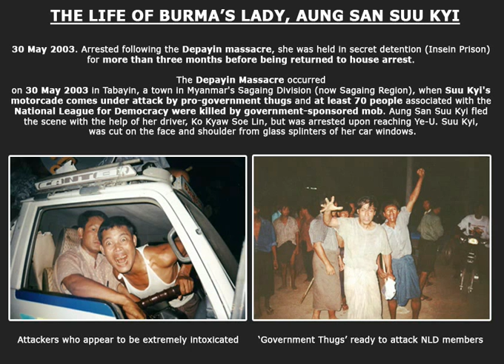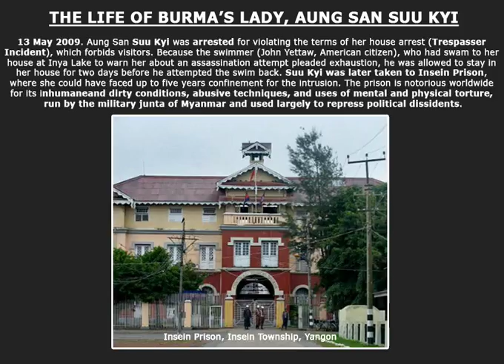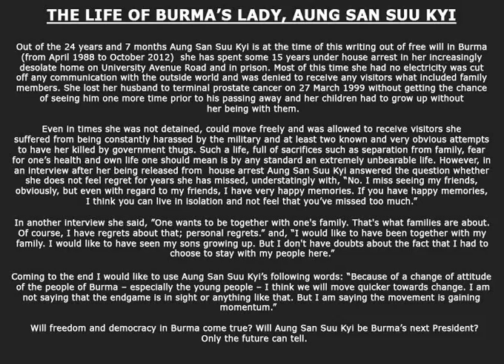BURMA'S LADY AUNG SAN SUU KYI VIDEO PART 2.flv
It is a properly researched and detailed documentation of Aung San Suu Kyi's life as daughter, student, wife and mother as well as political person. She was born on 19 June 1945 as daughter to General Aung San who was assassinated on 19 July 1947 and his wife Daw Khin Kyi. In 1988 Aung San Suu Kyi returned to Burma on 01 April to take care of her ailing mother and her political life began around mid 1988. The time of her arrival in Rangoon and student-led mass protests during the so-called 'Democracy Summer' or 'Rangoon Spring', culminating in a mass uprising on 8 August 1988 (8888) that spread like a wildfire from Rangoon across all of Burma against the dictator General Ne Win coincided.
Educated in Burma, India and England Aung San Suu Kyi spent her earlier life as daughter, student, wife of Michael Aris and mother of Alexander and Kim Aris. At the age of 43 she returned to Rangoon/Burma and was almost instantly drawn into the protests against the military junta. As daughter of the Burmese national independence hero General Aung San she quickly became and still is standard-bearer and driving force of and in the courageous fight for freedom and democracy in Burma. As she put it in 1988, "I could not, as my father's daughter, remain indifferent to all that was going on." Under her leadership the National League for Democracy (NLD) was founded on 24 September 1988 and Aung San Suu Kyi elected the party's General Secretary. She declared public disobedience and non-violence the NLD's policy. In the general elections of 1990 the NLD won a landslide victory but the military junta ignored the result and refused to hand over power.
From General Ne Win to General Than Shwe all have tried everything to get rid of her - from trying to incite her to leaf Burma, to constantly harassing her, to putting her on trial, to keeping her in 1.5 decade-long detention, to attempts of having her killed -- but all in vain.
With the emergence of a new Burmese 'civilian' government after the rigged and widely criticised election on 07 November 2010, the NLD once again joined the political process and decisively won the parliament by-elections on 01 April 2012 -- exactly 24 years after her return to Burma -- with Aung San Suu Kyi making her first elected office in Burma after 24 years as icon of a free and democratic Burma.
Out of the 24 years and 7 months Aung San Suu Kyi is at the time of the making of this video out of her free will in Burma (from April 1988 to October 2012) she has spent some 15 years under house arrest in her increasingly desolate home on University Avenue Road and in the notorious Insein prison in Rangoon. Most of this time she had no electricity was cut off any communication with the outside world and was denied to receive any visitors what included family members. She lost her husband to terminal prostate cancer on 27 March 1999 without getting the chance of seeing him one more time prior to his passing away and her children had to grow up without her being with them.

Aung San Suu Kyi periods under detention

20 July 1989: Placed under house arrest in Rangoon under martial law that allows for detention without charge or trial for three years. 10 July 1995: Released from house arrest.
23 September 2000: Placed under house arrest. 6 May 2002: Released after 19 months.
30 May 2003: Arrested following the Depayin massacre, she was held in secret detention for more than three months before being returned to house arrest.
25 May 2007: House arrest extended by one year.
24 October 2007: Reached 12 years under house arrest, solidarity protests held at 12 cities around the world.
27 May 2008: House arrest extended for another year.
11 August 2009: House arrest extended for 18 more months because of "violation" arising from the May 2009 trespass incident. 13 November 2010: Released from house arrest.

Aung San Suu Kyi awards

Nobel Peace Prize, Thorolf Rafto Memorial Prize, Sakharov Prize, Simón Bolívar International Prize, Jawaharlal Nehru Award for International Understanding, Olof Palme Prize, Wallenberg Medal, Prize For Freedom of the Liberal International, United States Congressional Gold Medal, Presidential Medal of Freedom, UNESCO-Madanjeet Singh Prize, International Bhagwan Mahavir World Peace Award